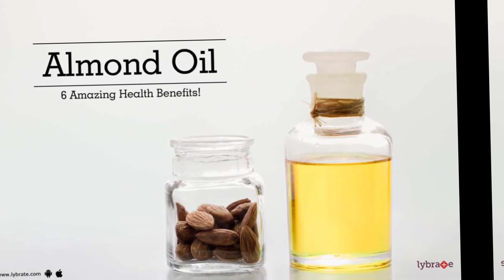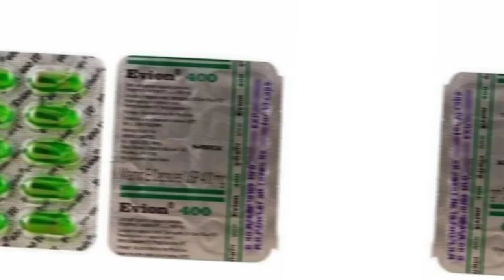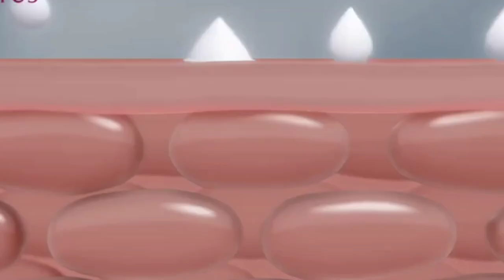Eye Wrinkles home Remedy ( Hindi)_ how to get Rid of Eye wrinkles ¡ आँखो की झूरिया हटाए